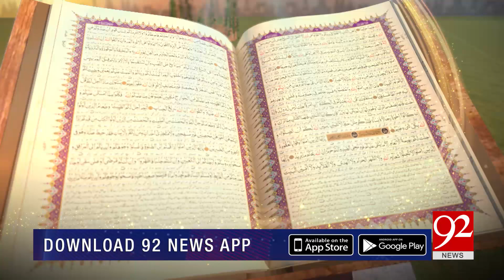SUBH-E-Noor |Kashf al-Mahjub ki Roshni Mein Auliya Akraam ky Maratib | 15 September 2022 | 92NewsHD